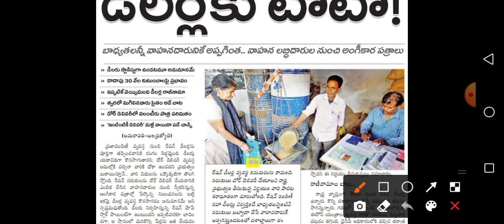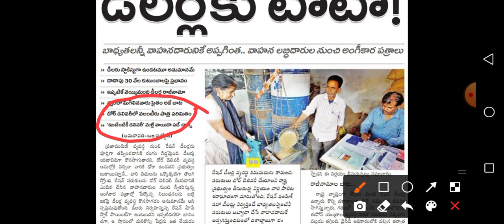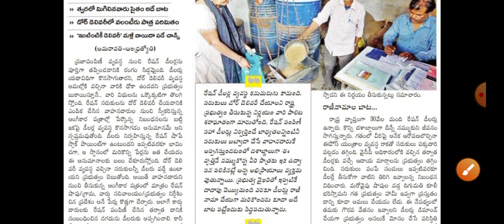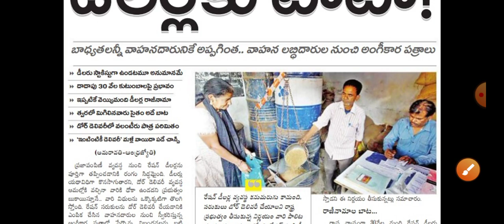వాలంటీర్లకు బిగ్ ట్విస్ట్ | Ap Ration Dealers Region Latest News | Volunteers Good News